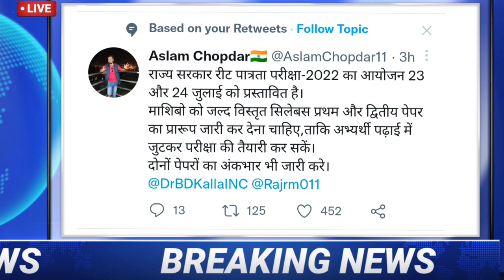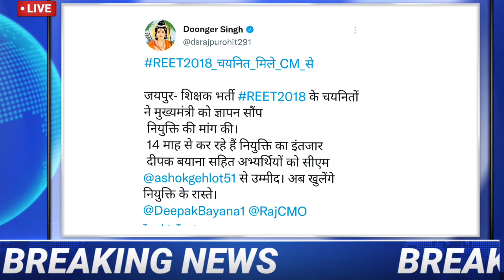Reet cut off 2021 |Reet News Today update |Reet exam news |Reet 2022| Reet level 1 cut off|REET2021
Reet News Update |reet exam latest news|फर्जी डिग्री से बनेंगे शिक्षक |Reet 2022 | Reet News today